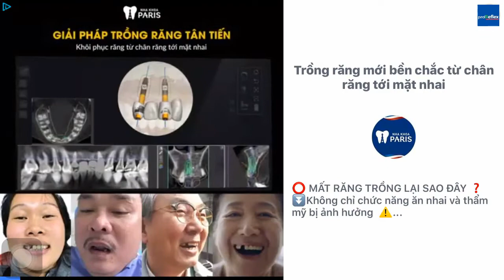Kill Shot Bravo - Region 47 - Critical Strike - ELITE II - DUAL WIELD